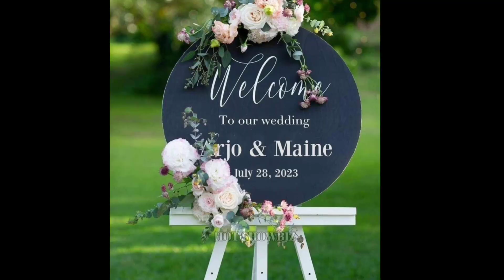FULL VIDEO: Maine Mendoza & Arjo Atayde WEDDING VIDEO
maine mendoza and arjo atayde wedding video narito ang buong detalye sa naganap na wedding ni maine mendoza at arjo atayde!

Warning: This youtube channel provides information on the news of their favorite celebrities providing educational purpose and awareness to our viewers